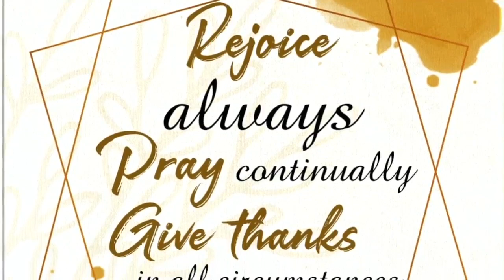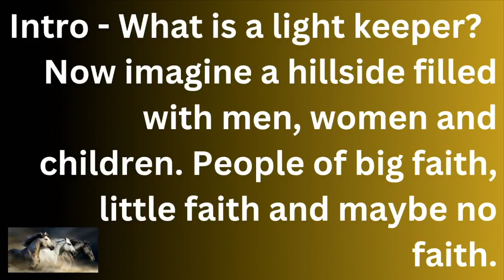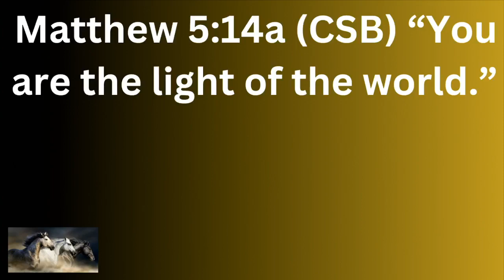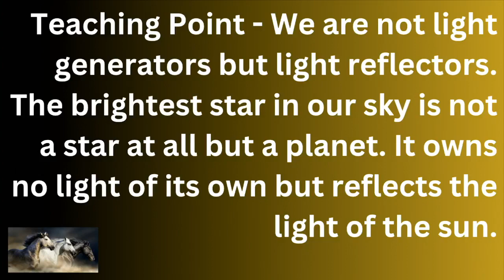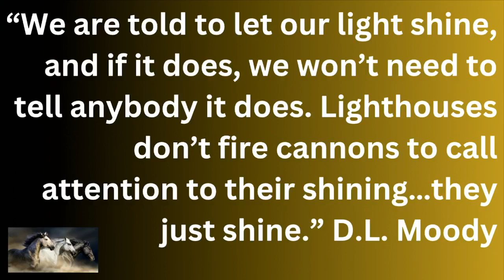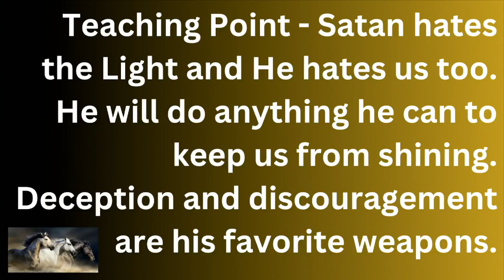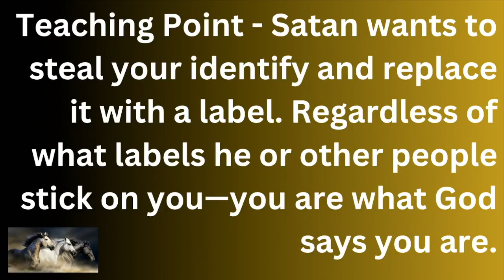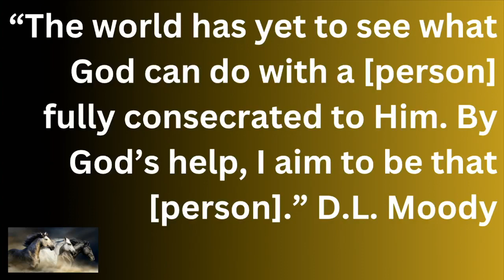Lightkeepers (4-30-23)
Welcome DBC! Thanks for joining us!